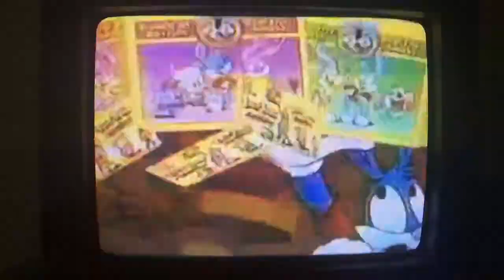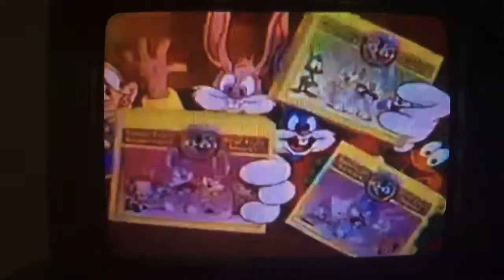Opening to Cartoon-A-Lings: Moon Cat 2017 DVD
Here is the opening to the 2017 DVD of "Cartoon-A-Lings: Moon Cat".

1. Tiny Toon Adventures plush toys commercial
2. Tiny Toon fruit snacks
3. Cartoon-A-Lings Music Video: "Mac Tonight"
4. Warner Home Video logo
5. The Wacky World of Tex Avery intro
6. Pompeii Pete intro